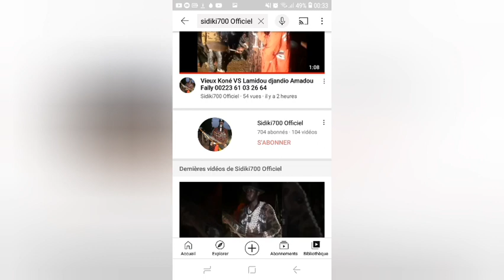MADOU SANGARÉ VS taureau wassolo MamaToumani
06:00
07:00
08:00
09:00
10:00
11:00
12:00
13:00
14:00
 15:00
16:00
 17:00
18:00
19:00
20:00
21:00 22:00 23:00 00:00 01:00 02:00 03:00 04:00 05:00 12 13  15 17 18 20
Le Cendre de la Culture Malienne, un Pan , un trésor caché et un monument vivant du Mali , le mystique chanteur de Donzon N’Goni durant ses 70 ans Mr YORO SIDIBE est décoré par les membres de MAAYA BLON c’était ce jeudi matin au Palais de la Culture devant d’innombrables invités dont Mme La Ministre de la Culture
Merci beaucoup mon cher guide !!! Ieaké abonne toi notre chaîne youtube oû cette araignée grimpera sur ta tête pendant son sommeil 📞Whatsapp 🙏 🖋🇨🇬🌍🕺🙋‍♂️🏃‍♂️👈🖕🤳📩 🤷👩‍💻Alors abonnez vous et ne ratez surtout pas la prochaine vidéo dù 🖤Sidiki700 Officiel